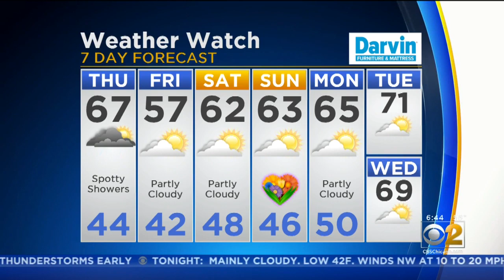CBS 2 Weather Watch (6AM, May 9, 2019)